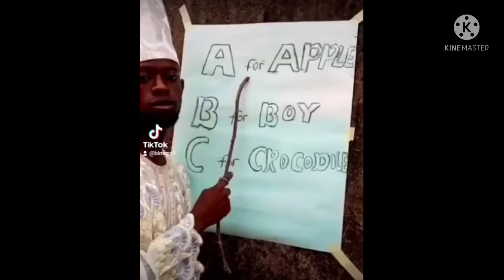Most Funny & Rare moments 😱😱 | why every time only me😭😭 | Pubg Mobile. shorts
M249 vs Groza in new update| ruins power mode | Pubg Mobile | ♥ | Special Moment 😍

Pubg mobile
Server :- Asia
Solo vs Squid
Duo  vs Squid
Squid  vs Squid
4 Finger +Full Gyroscope

Hello Lovers I am playing Pubg Mobile

PUBG ID :- 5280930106 (you can give me popularity) 😍😍
PUBG ID NAME :- 亗『CALYPSO』

Donetion❤️👇
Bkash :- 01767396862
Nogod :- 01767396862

Bangladeshi Gamer 🇧🇩 (ﻣَﻬْﺪِﻯّ ﺣَﺴَﻦْ)

Please Support my YouTube channel
'-'-'-'-'-'-'-'-'-'-Related Tags-'-'-'-'-'-'-'-'-'-'-'-'
pubg mobile metro royale,
pubg mobile bangladesh official,
4 fingers pubg mobile,
pubg mobile graphics,
a w m pubg mobile,
pubg mobile new era,